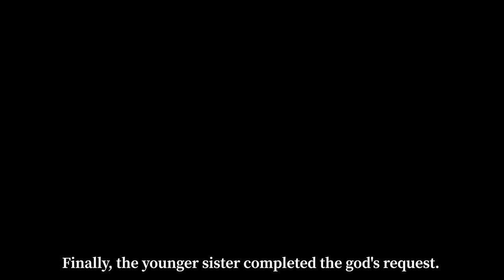Identity V | Perfumer SS Costume